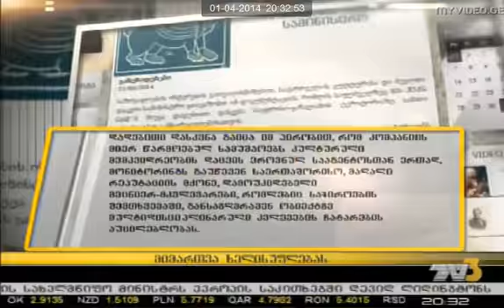აქცია საყდრისის საბადოსთან